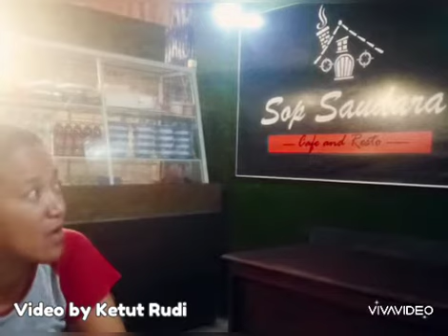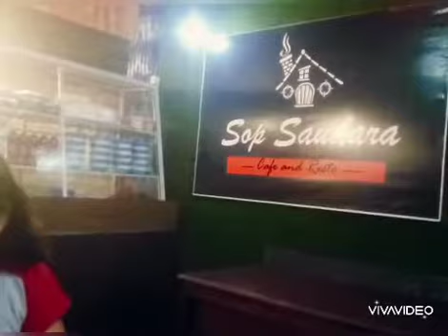Mencoba Sop Saudara Tirosa Khas Pangkep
Kalau orang Jawa memiliki makanan Khas Bernama Soto, namun di Makassar disebut Coto cuma beda Sedikit Sama -sama Berkuah.